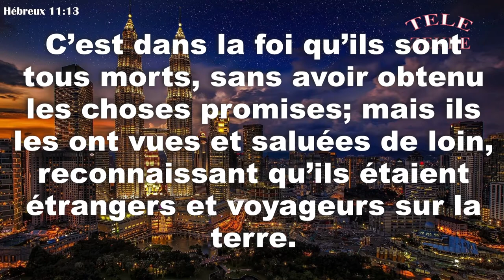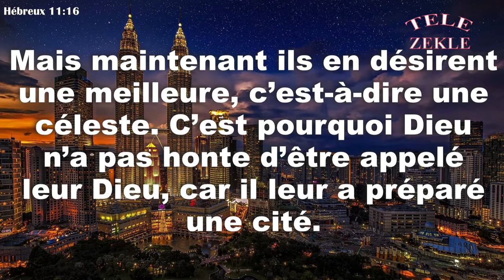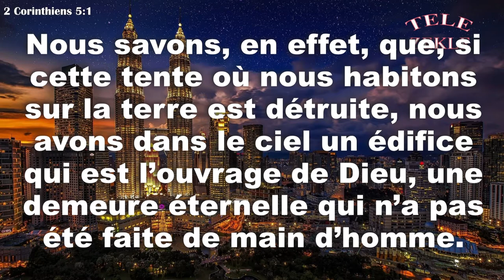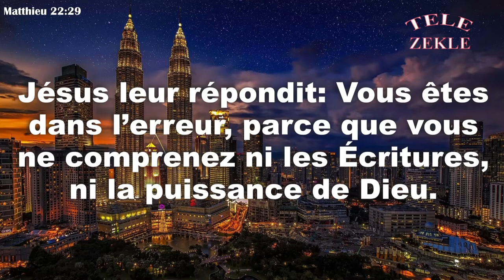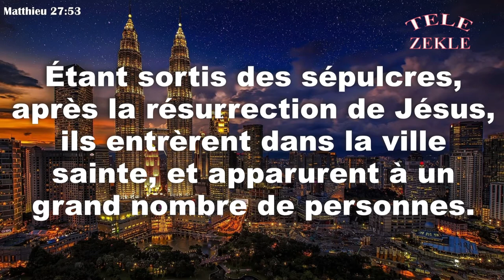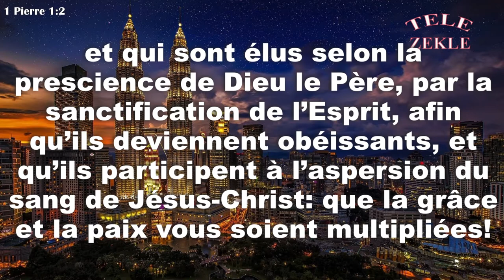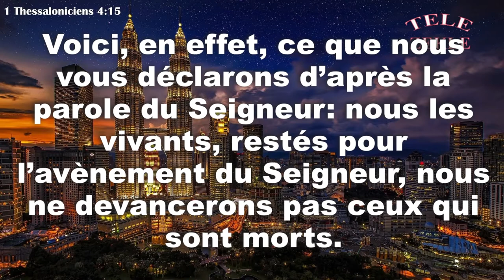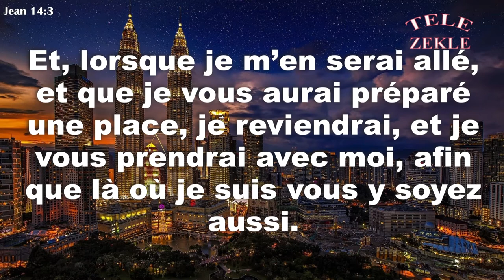Etudes biblique | A t- on une espérance Céleste ou Terrestre ?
Bon nombre d'entre nous se pose cette question; à la résurrection des saints, irons nous vivre au ciel ou rester sur la terre . Quelle est votre espérance ?